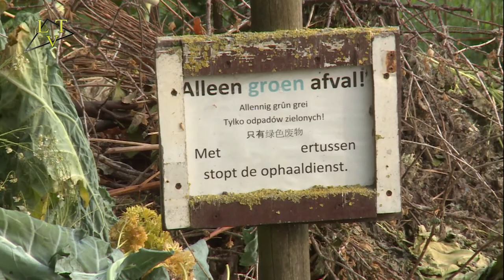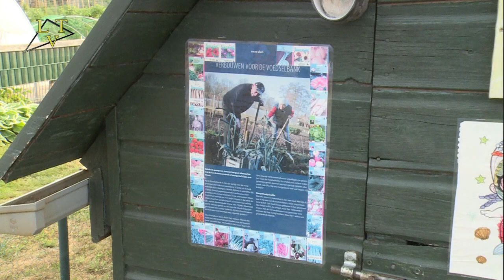Volkstuinvereniging 't Spitje tuiniert ook in droge tijden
Volkstuinvereniging 't Spitje heeft aan de Zandstraat in Schaijk een complex met ongeveer zestig tuintjes. De leden telen er groenten en fruit. Op de tuinen die niet verhuurd zijn, verbouwen ze gezamenlijk groente voor de Voedselbank in Oss. Al weken is het droog. Is tuinieren in droge tijden bij  't Spitje toch mogelijk. Wij waren nieuwsgierig en raakten in gesprek met Gerard van Bergen.